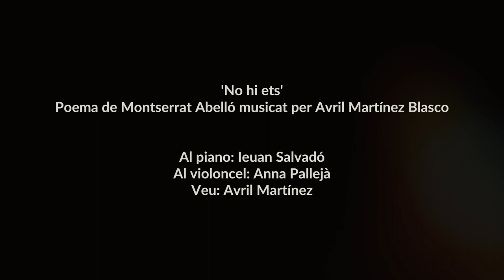No hi ets - Poema de Montserrat Abelló musicat per Avril Martínez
Part pràctica del Treball de Recerca